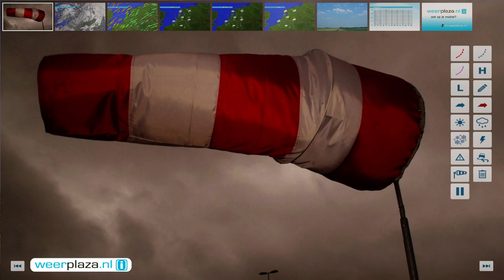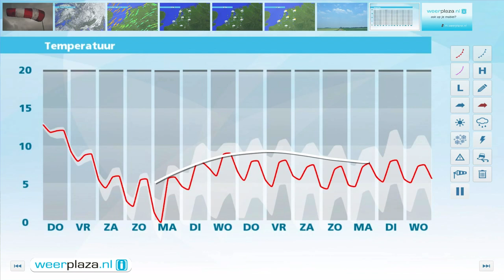Weerbericht woendagmiddag: Onstuimige avond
Wolkenvelden trekken over het land, maar soms schijnt ook de zon. Met maxima van 14 graden is het zacht. In de namiddag en avond neemt vanuit het westen de buiigheid toe en gaat het harder waaien. De zuidwestenwind wordt aan zee stormachtig, 8 Bft, en landinwaarts 5 tot 6 Bft. Verder zijn zware windstoten mogelijk van landinwaarts 75 km/uur tot op de Wadden 110 km/uur. Morgen vallen eerst nog buien in het noorden en midden, later wordt het daar meest droog en is het vooral in het zuiden wisselvallig weer. Het wordt 12 graden.